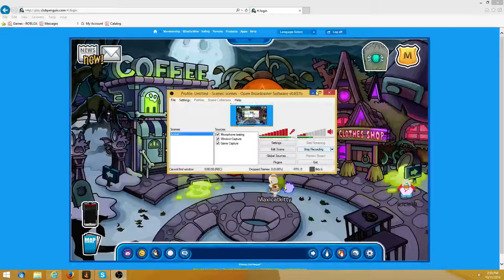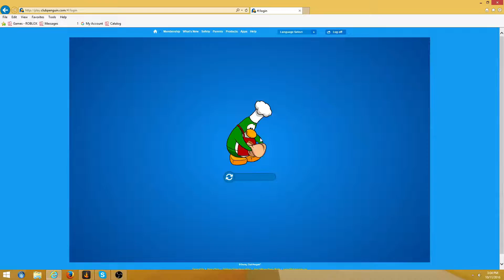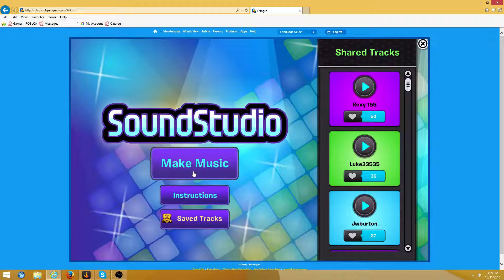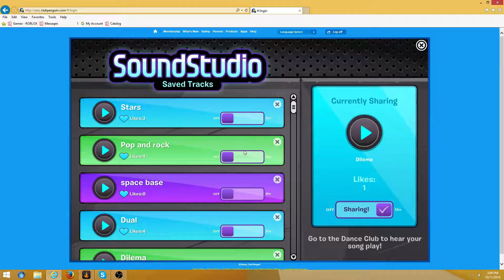Our haunted house! | Club Penguin (4)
Today, I show you my new haunted house, and we create some new spooky tunes! hope you guys enjoy! See you all later, Bye!
:3 Cat faces for You!